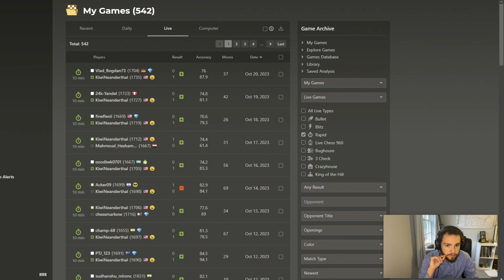Chess Journey to 2000 ELO! Day 83 (EZ PZ CARO KANN)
Let's embark together on a Journey! A mountainous climb to 2000 rapid elo.

Add me on socials:
Chess.com: KiwiNeanderthal
Photography Instagram: @apex.photograph

0:00 Intro
0:14 Game
10:38 Analysis

All music by Airwingmarine on Spotify.